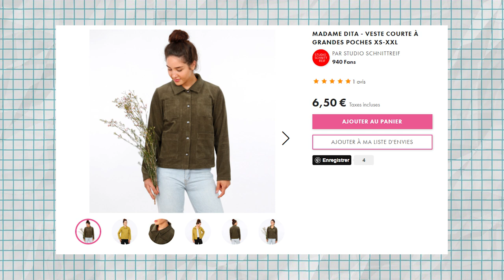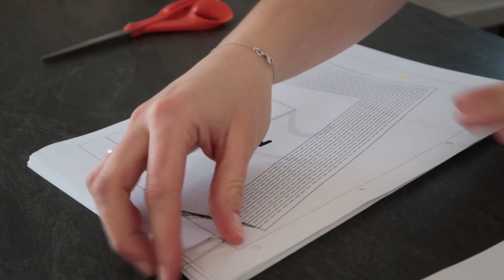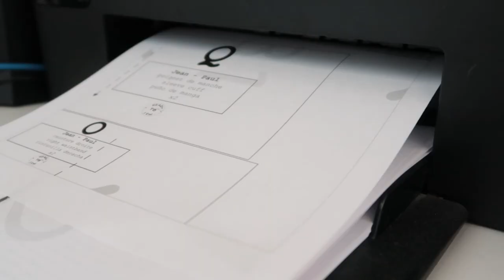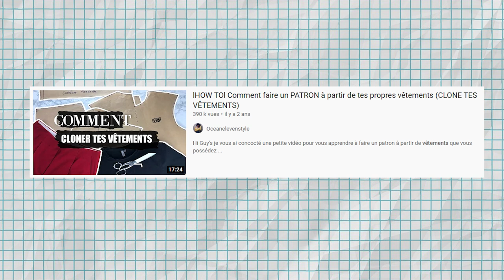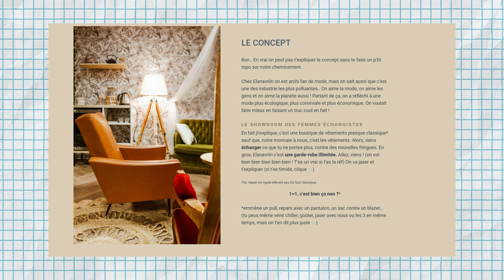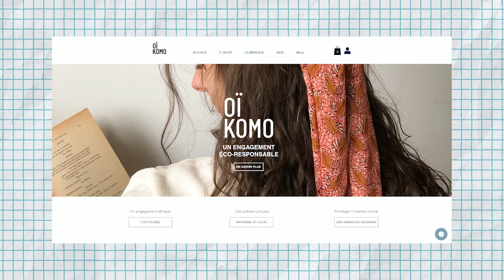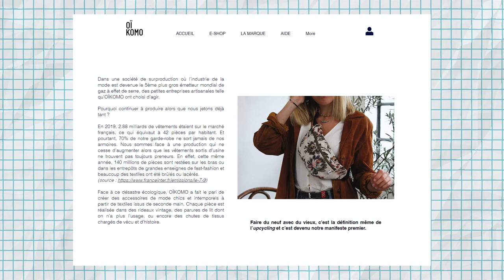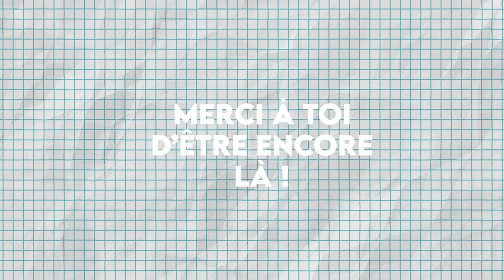VLOG COUTURE N°1 - COUTURE ET PATRONS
Bonjour à tous et à toutes ! Merci de me retrouver une nouvelle fois sur cette chaine. Aujourd'hui je vous propose de me suivre sur une semaine de couture, de réflexion et de changement de plan. J'ai beaucoup aimé filmer cette vidéo, et voir à quel point je peux changer d'avis en quelques heures !
Dans cette vidéo vous retrouvez :
Les patrons (presque) cousus :
Rejoignez-moi :
Très belle journée à tous, prenez soin de vous ❤